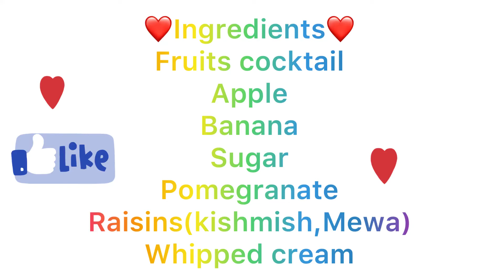Creamy Fruit Chaat | Easy&Quick Creamy Fruit Chaat Recipe!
❤️Ingredients❤️
Fruit cocktail
Apple
Pomegranate
Sugar
Banana
Raisins(kishmish,Mewa)
Whipped cream